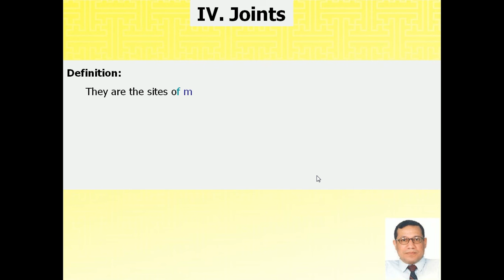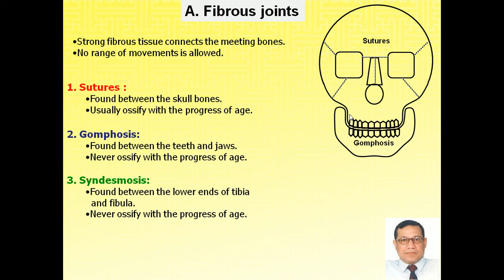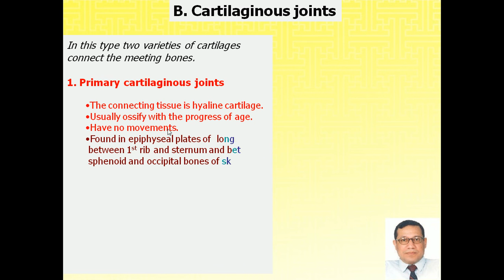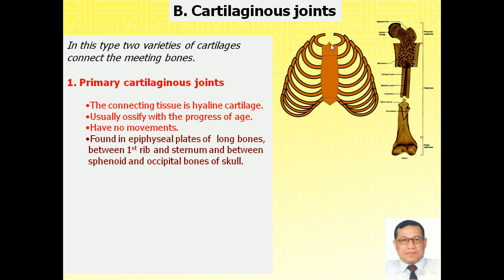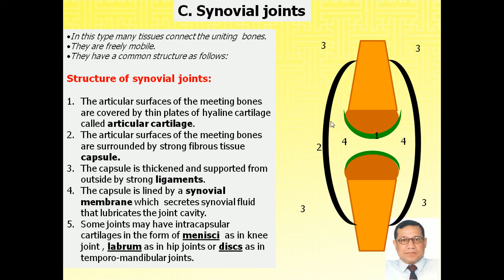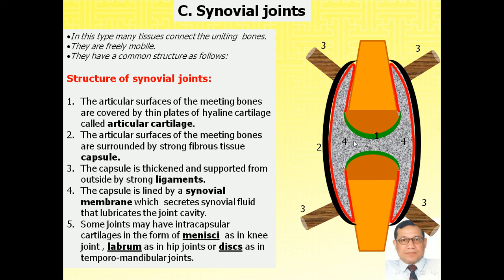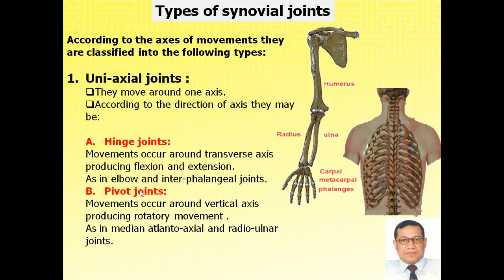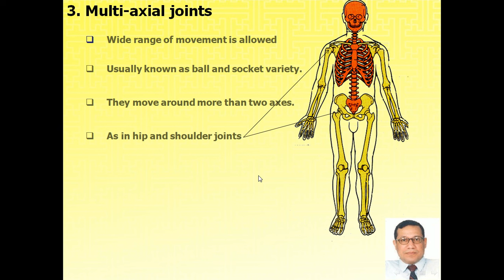Magdy Said Anatomy Series,An intoduction to human anatomy,6 joints